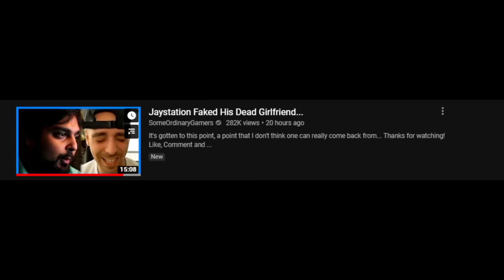Jaystation Faking Girlfriend's Death For Views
This is the greatest fake stunt of All Time